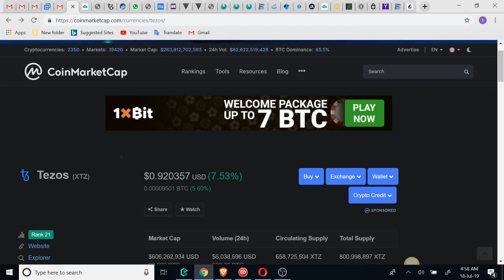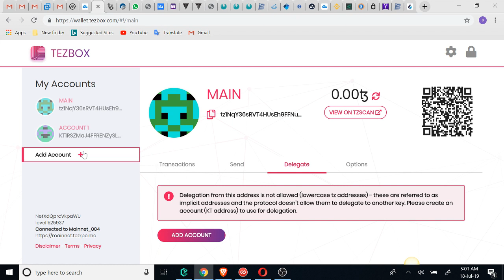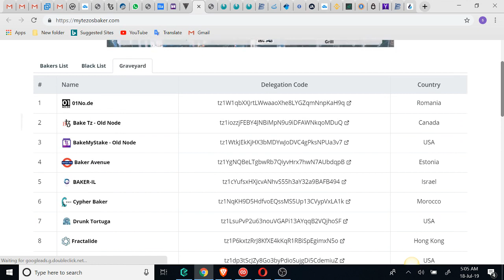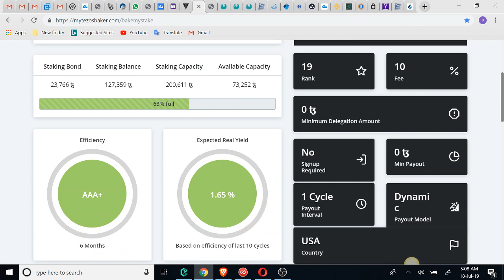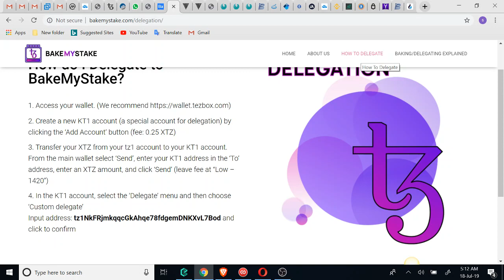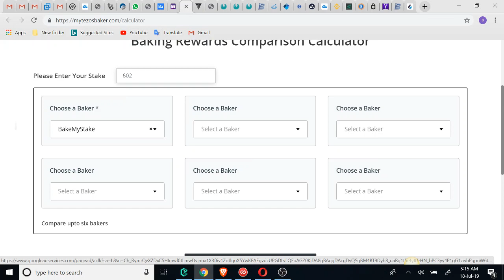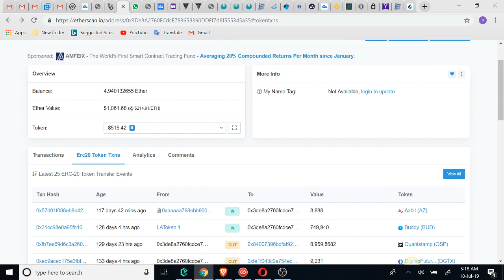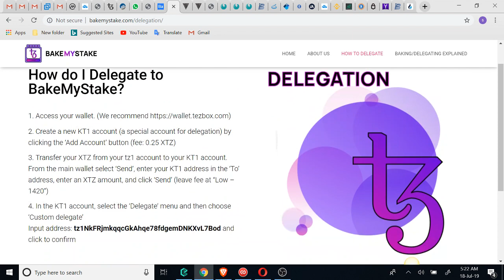Lecture 68 (How We Can Delegate XTZ Coins & Earn Monthly Reward )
In This video you will know How We Can Delegate XTZ Coins & Earn Monthly Reward.These Links Will Help You In This Process

Please Note That Cryptocurrency trading Business risky business Loss and Profit both doing your own  Responsibility. Sometime loss and sometime profit,I am not responsible for your any loss. I am not a financial advisor and all the opinions shared in this channel are my own views and should not be taken as financial advice. None of the material should be interpreted as investment advice. I strongly advice that before making any investment, you should do your own market research. I do not accept any responsibility for any loss or inconvenience caused by reliability on an any material contained in this channel.